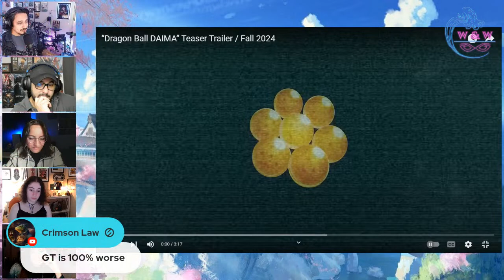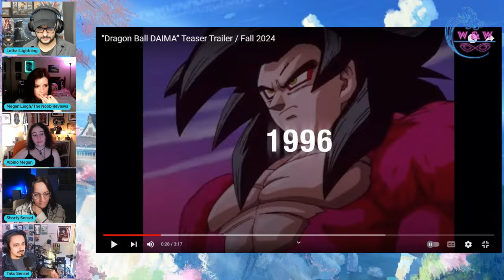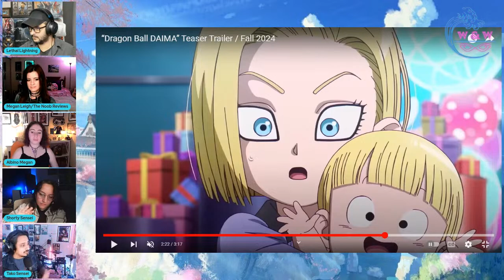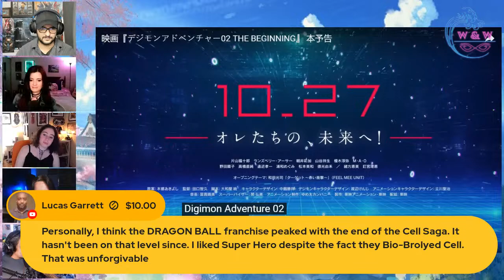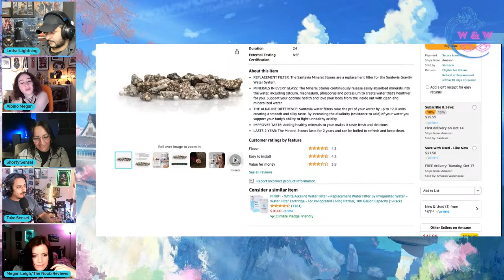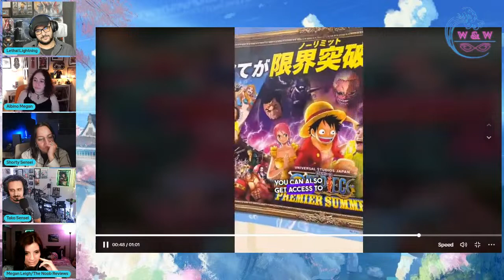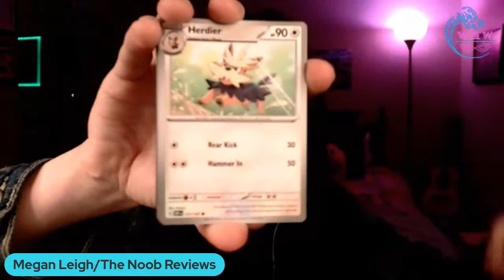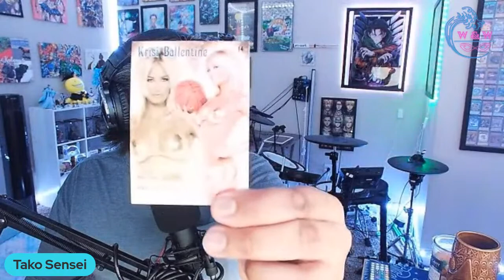New Waifu Reveal - Body Pillow Talk